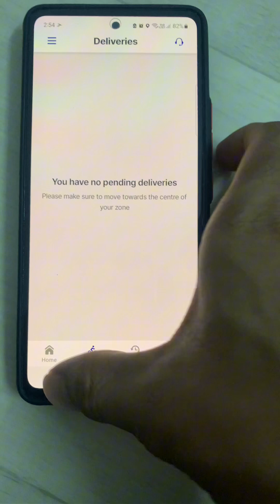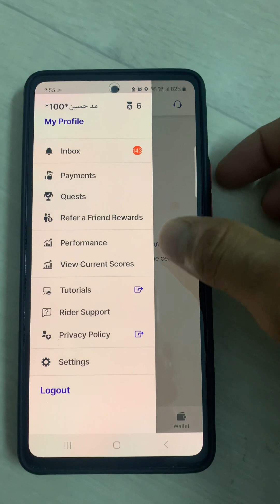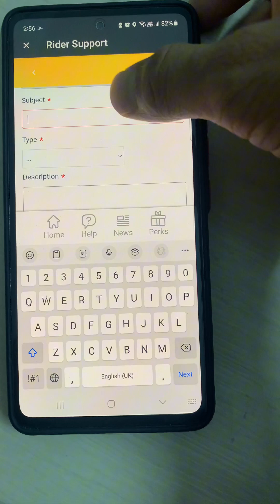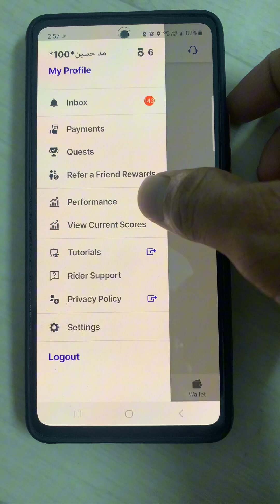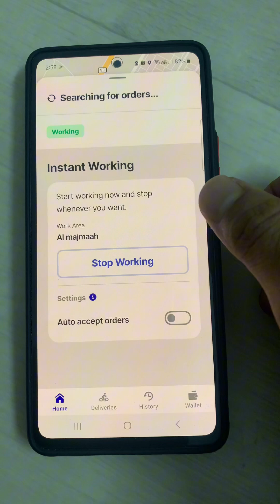KI400 Hungerstation Account Problem solved || Online Delivery Works